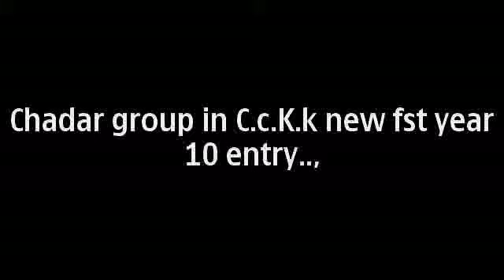cckk chadar group